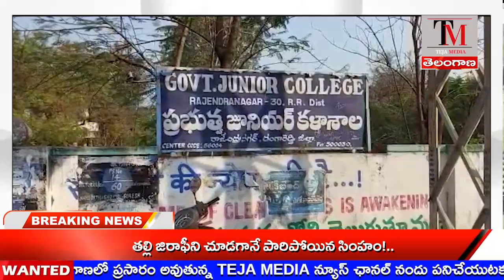TEJA MEDIA// NEWS BULLETIN//13-03-2023